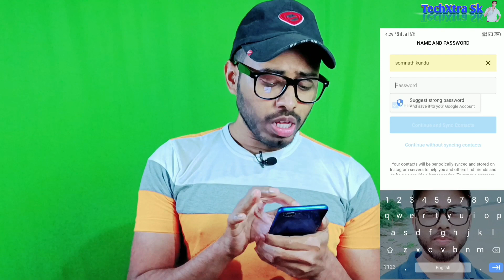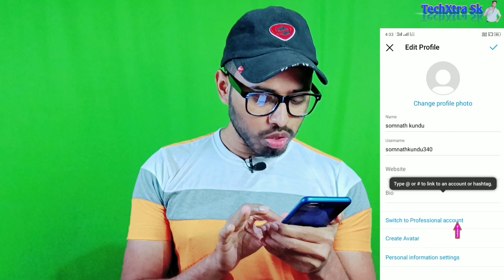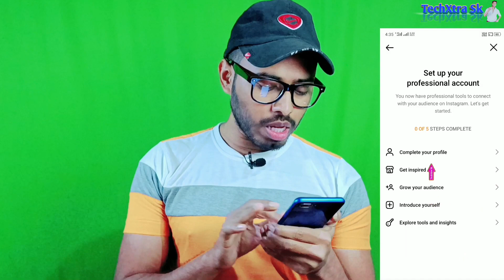How To Create Instagram Account 2023 Bangla Tutorial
In this video you will learn how to create Instagram account for android phone in 2023.

Your Query,
how to create instagram page
how to create instagram account with email how to add instagram account to business manager
how to change personal account to business account on instagram
instagram marketing